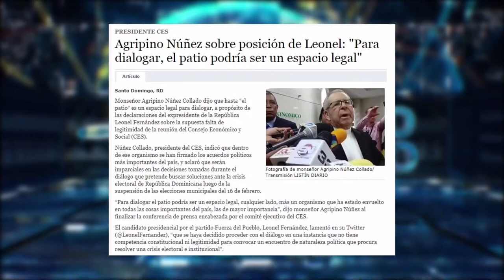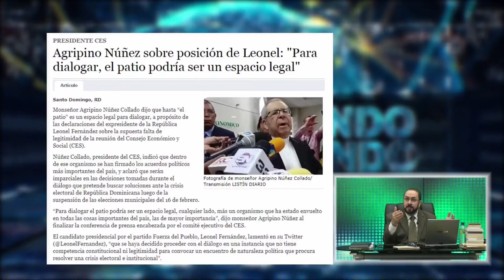Leonel debe acogerse a el dialogo sin tantas condiciones según Pitágoras Vargas